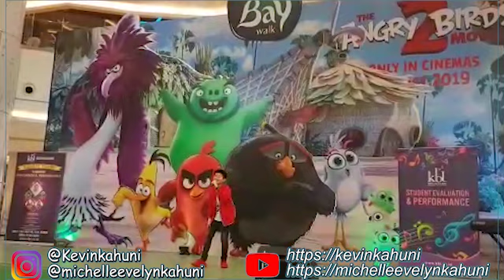Bendera - Cokelat (Cover performance by KEVIN KAHUNI) | DIRGAHAYU INDONESIA KU, HUT - 74th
INDONESIA MERDEKA!!!...